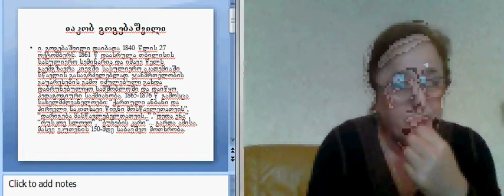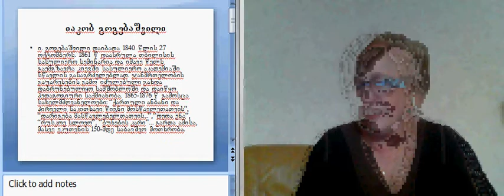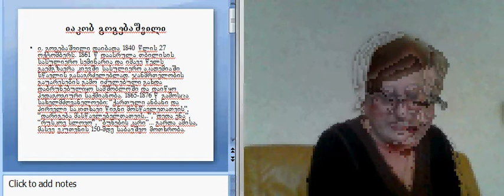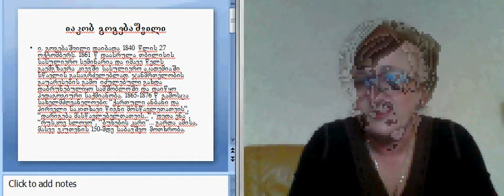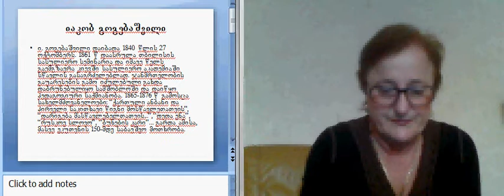ნ.მაღლაკელიძე, საბ. ლიტ. 4/4